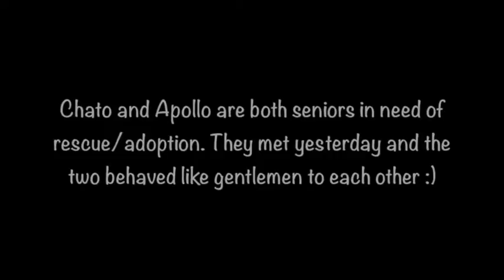Chato meeting Apollo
This video is about Chato meeting Apollo